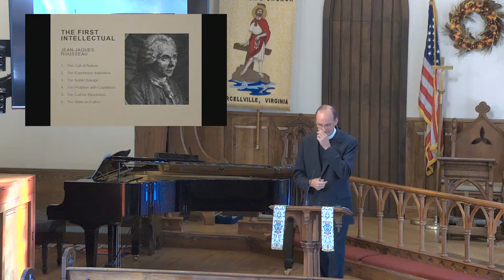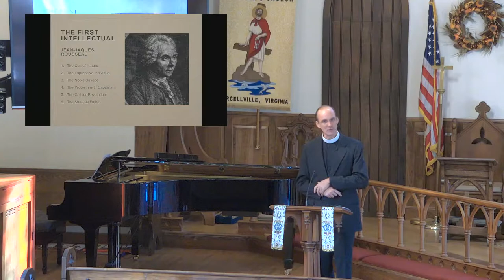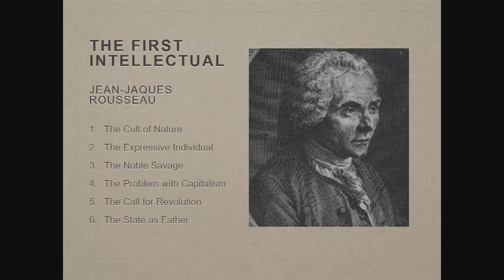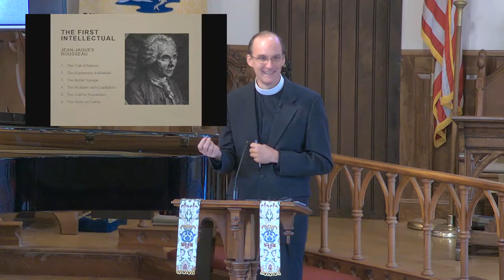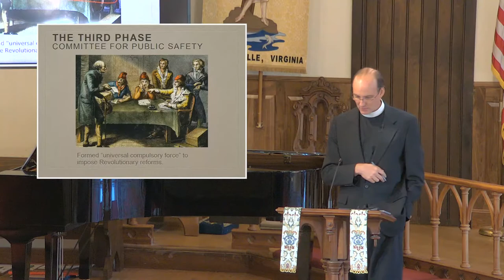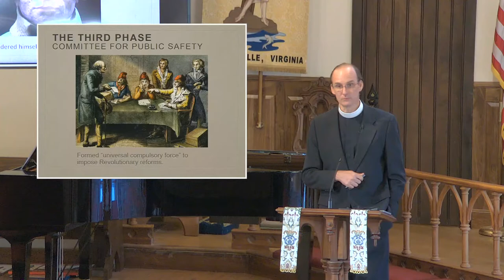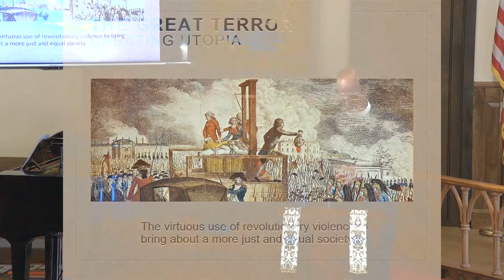The Roots of Liberty Lecture Series with Tom Simmons 1